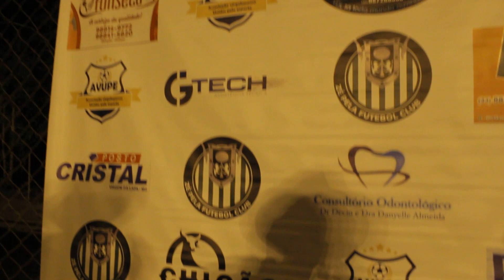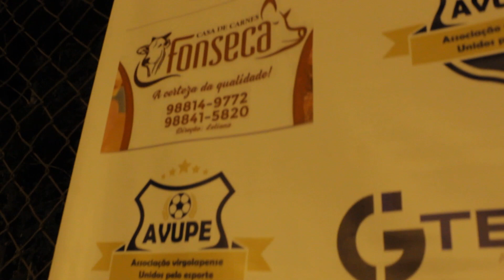COPA MULTIMARCAS - ZÉ PELA FC TIME DE VIRGEM DA LAPA EM ANGELÂNDIA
Conseguimos a classificação em Angelândia!
veja os gols e a classificação